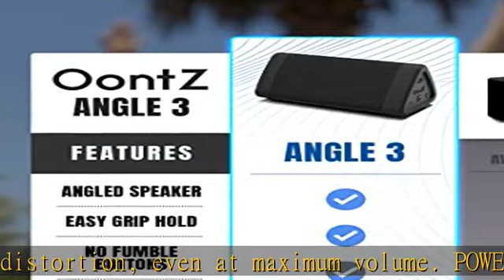OontZ Upgraded Angle 3 Bluetooth Speaker | Portable Bluetooth Speakers | Powerful 10 Watt Output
OontZ Upgraded Angle 3 Bluetooth Speaker | Portable Bluetooth Speakers | Powerful 10 Watt Output | 100 Foot Wireless Bluetooth Range | Extended Battery Life | Water Resistant (IPX5)